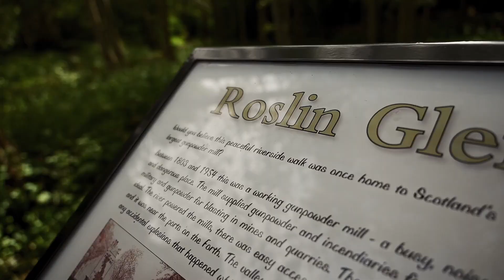Roslin Glen- Gunpowder Mills, Roslin Castle and Wallace's Cave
Join me for a walk in Roslin Glen in Scotland where you can explore The Old Gunpowder Mills, Roslin Castle and Wallace's Cave.